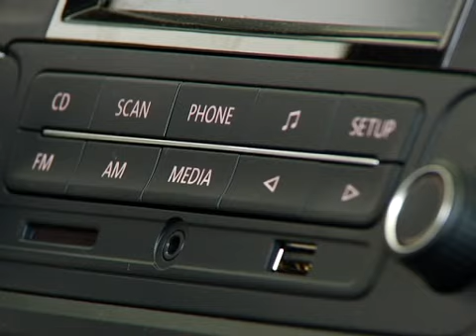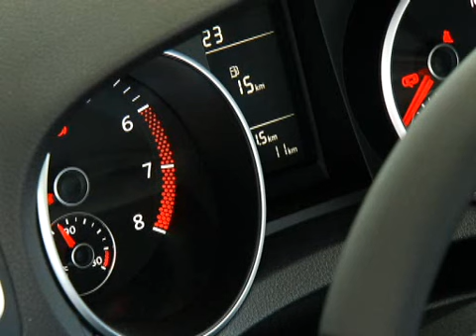Presentan Nuevo Volkswagen Golf en Tijuana